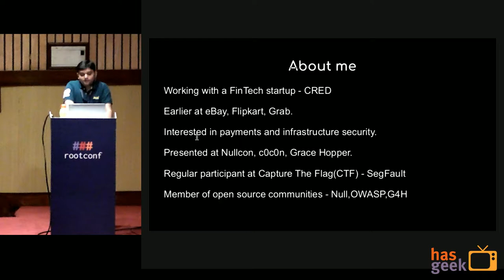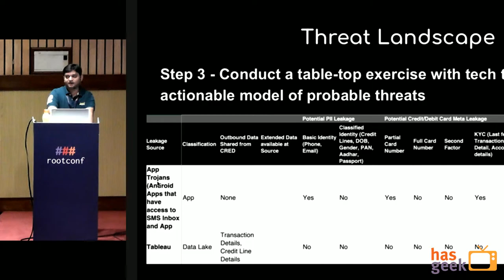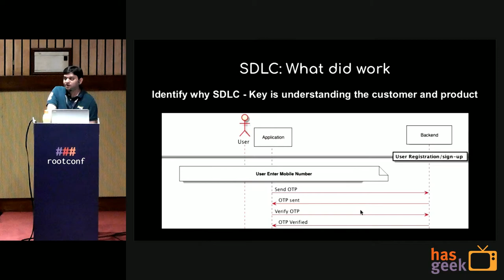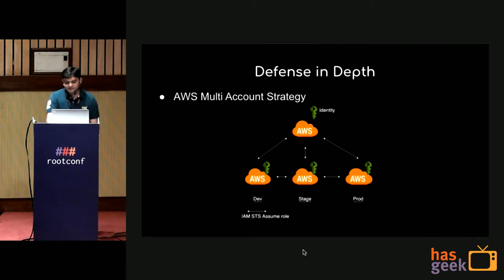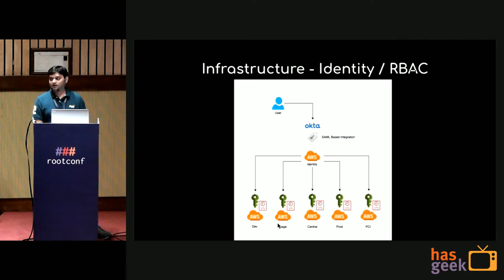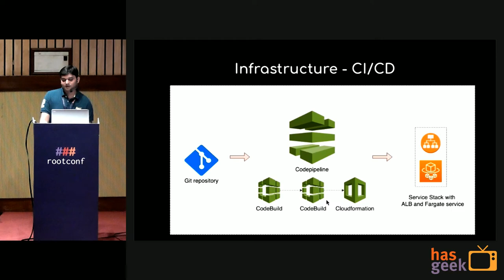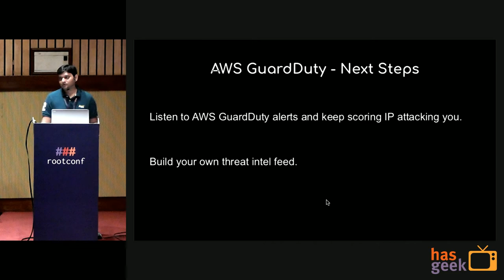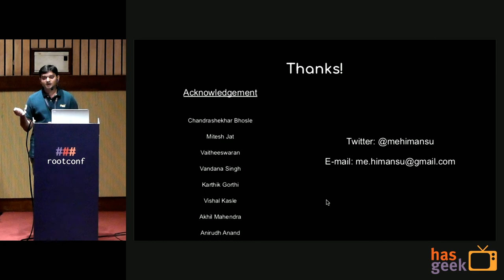Implementing security from day one at a fintech startup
Information security domain has become vast with lots of industry standards, frameworks, tools, etc. However, all business at the end of the day cares about is releasing a product securely with minimal friction and enabling tech to move fast while having security in place.

In this talk, we will touch base on the approaches as well as key decisions we took to ensure we have security in place from day 1 of our product launch. To keep understanding simple, I have segmented security into 3 following buckets

A cloud approach

A compliance approach

A product approach

A cloud approach: Most of our founding team members were well versed with a public cloud (AWS), hence, this was a no brainer decision to adapt an AWS heavy infrastructure.

Challenges(Security):

Due diligence of shared responsibility: All managed workloads would need to have a policy defined. E.g. An IAM role must not have an excess permissions or an admin user should not be able to delete a running ECS cluster.

Lifecycle of workloads/resources: E.g. Security groups for enabling temporary access across AWS resource needs to be revoked asap.

Secret/Key Management: E.g, Because secrets are not meant to be hardcoded.

Incident Response: E.g. Bitcion miner on a hacked EC2.

Approach:

Least Principle - OKTA as SSO on separate AWS accounts(dev,stage,prod,PCI, central) with distinguished user groups.

AWS Guardduty - Monitors Cloudtrail, VPC Flow logs and Route53 logs - SNS to Email for all alerts.

A Compliance Approach: Fintech is regulated business and industry standards are its consequence. During the first month of our product launch, we were required to become compliant to NPCI guidelines for a UPI launch. Followed by RBI’s data localization requirement(SAR) and then ISO 27001:2013

Challenges:

Onboarding independent auditors to the concept of credit card bill payments.

Onboarding consultants to view product/business from a different angle.

Creating a process oriented culture to adhere to various compliance requirements.

A Product Approach: Our founder wanted our product to be as secure before we launch.

Challenges:

Dealing with rapid code+design changes.

Defensive versus offensive.

Proposing secure solutions for end user application flow.

Approach:

Keeping track of changes in every alpha build. Sit next to developer and start with a simple code review. Need not be a tool based approach, for every API call, check the corresponding codebase and think what could go wrong.

Too many tools and framework to attack. Think on how to make every attack difficult. E.g. SSL Pinning, Code obfuscation( Proguard followed by Dexguard)

Review all application flow, look at application having user inputs. E.g. OTP flow in our app.

Himanshu is currently repsponsible for overall security at CRED. He has spend most of his career into fintech domain at GrabPay, Flipkart, PayPal in building in-house security platforms and products, hence, his domain expertise. Having started his early career with security consulting for some of the well-known passport-visa processing firm, government organizations, start-ups in Indian e-commerce space. He participates in CTF with team SegFault, has won Nullcon JailBreak 2012 and been an architect for managing and hosting HackIM CTF. While away from computer, he spends his time playing console and enjoys cooking.